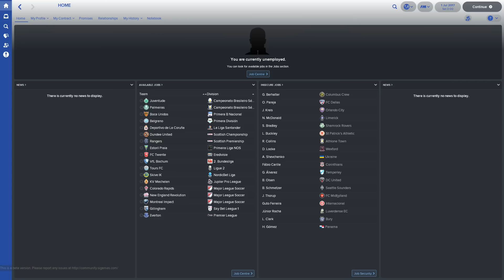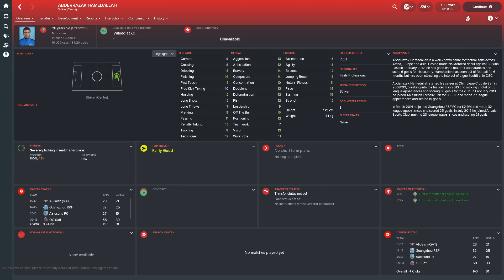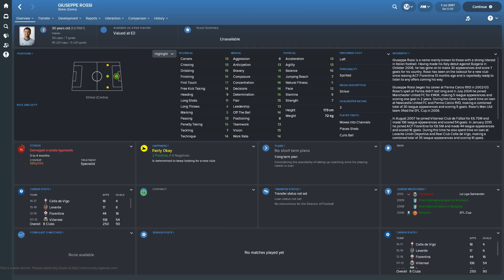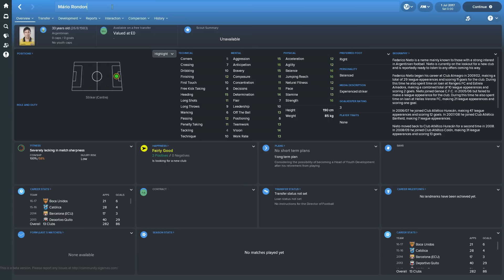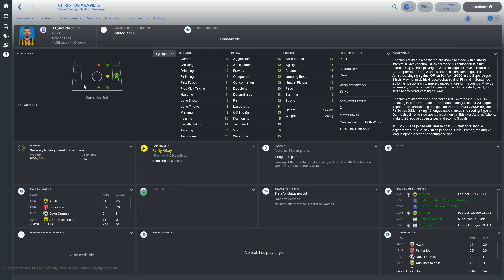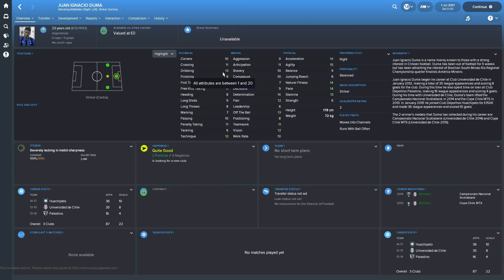FM18 | Top 10 Free Transfer Strikers Using Genie Scout | Football Manager 2018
FM Scout brings you the Top 10 Free Agent Strikers on Football Manager 2018, check them out and let us know if you have signed any yourself on FM18.